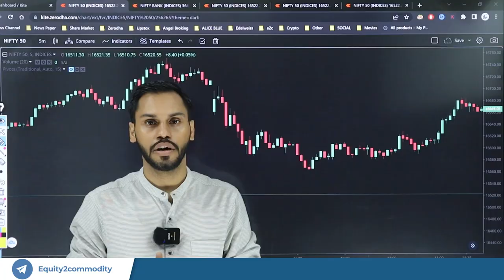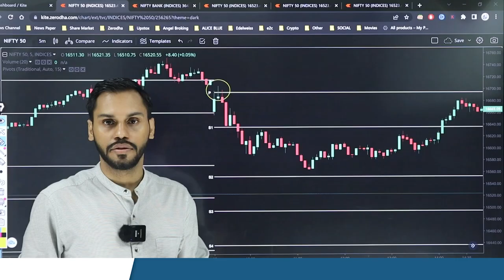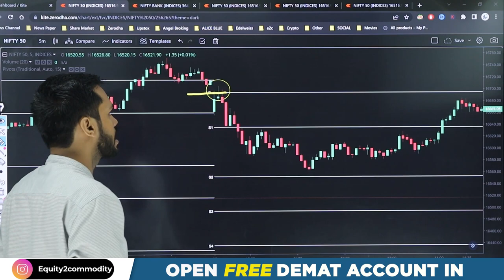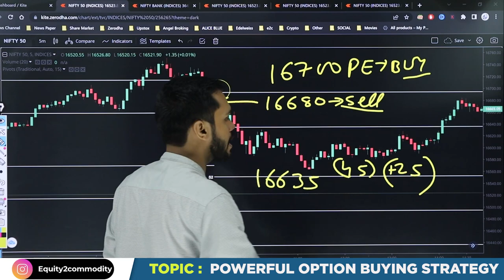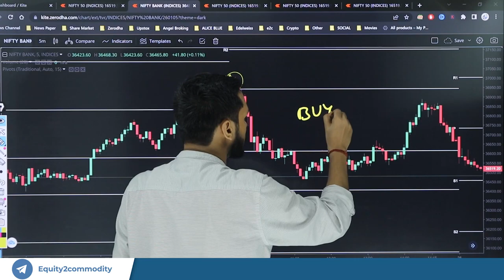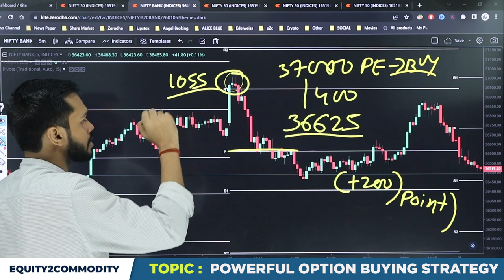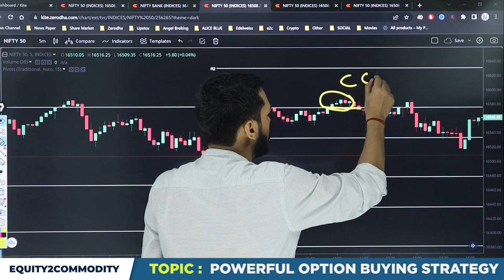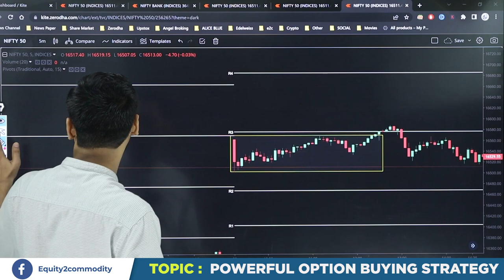OPTION BUYING STRATEGY BASED ON PIVOT LEVELS | INDICATOR-BASED INTRADAY STRATEGY | OPTIONS STRATEGY